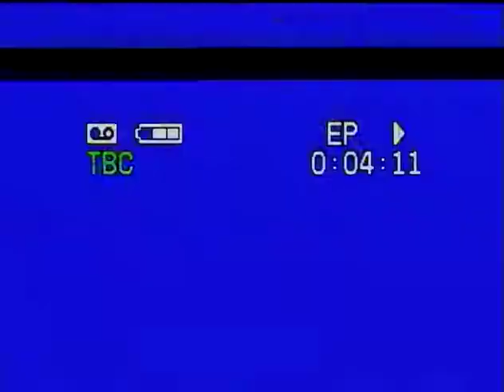May 1st 1999 Tae Kwon Do Black Belt Sparring (Bernardo Arocho)